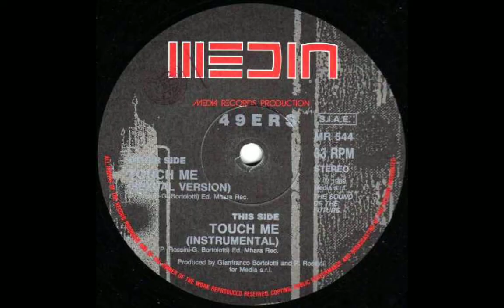49ERS - Touch Me [Sexual Version]